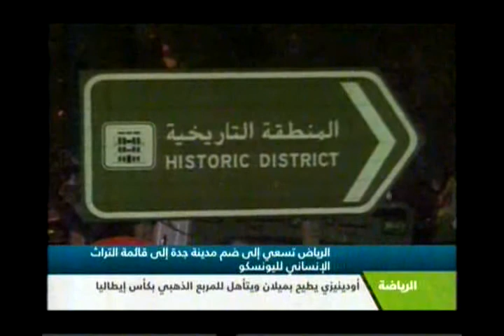بانوراما النيل الثانية عشر ظهراً 23-1-2014 (3)